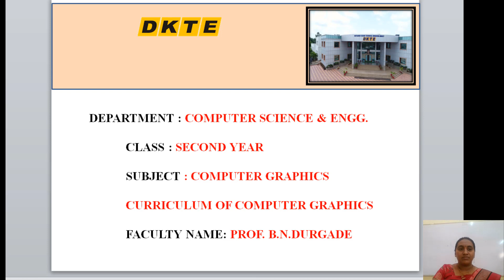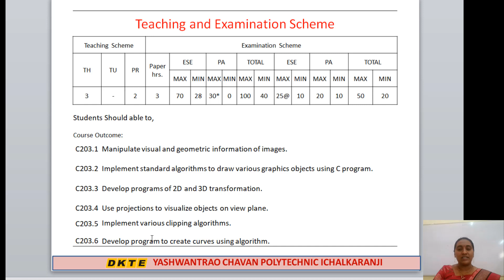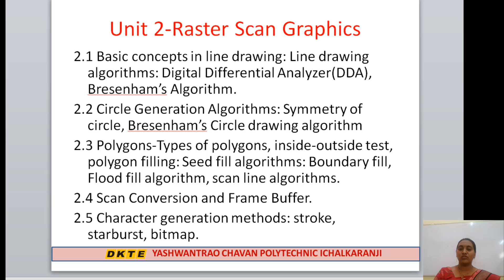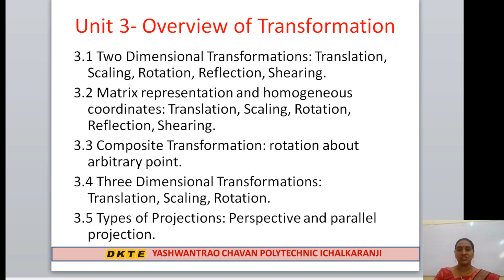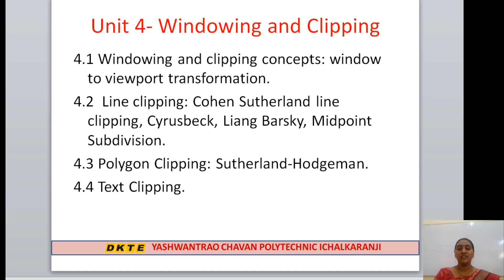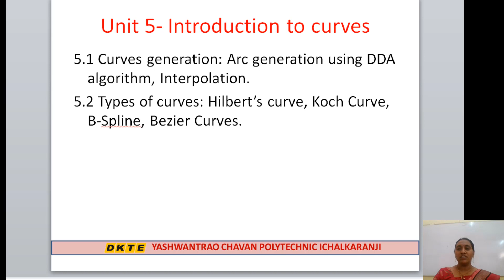SY CSE CGR Syllabus